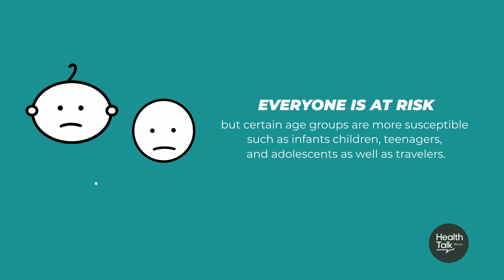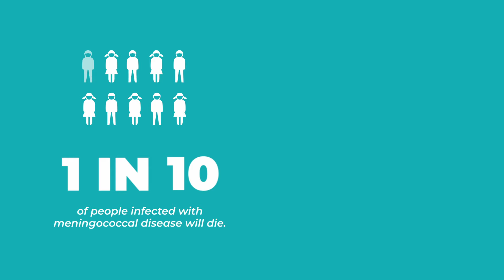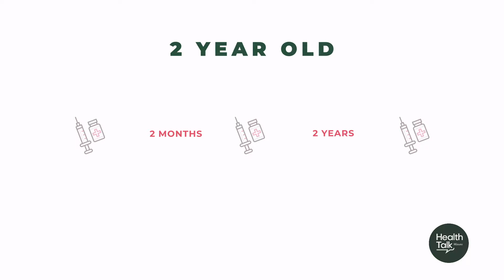Meningococcal Meningitis explained | Health Talk by Botika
Meningococcal Meningitis explained

Dr. Robert Cassar MD MRCPCH (UK) explains the causes and potential devasting consequences of meningococcal meningitis and how one can protect and prevent against this disease.